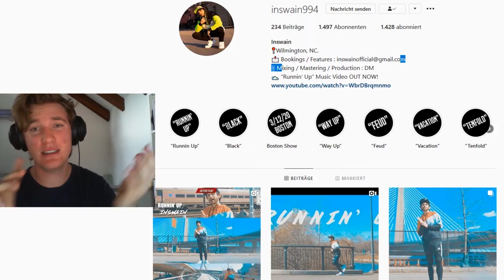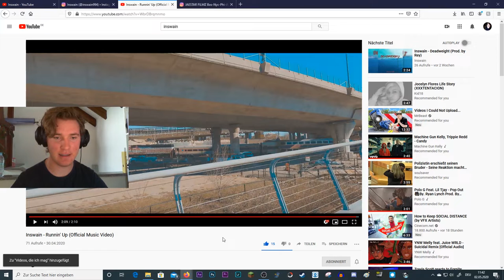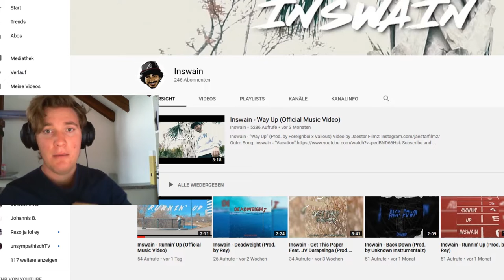🎥🎬Filmmaker REACTING to "Inswain - Runnin' Up" | what a BANGER 🔥🎶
Today i reacted to Runnin' Up by Inswain! 🔥🎶